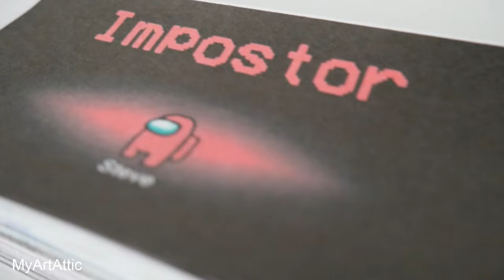Among Us - 100 PLAYERS - FlipBook Animation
Among Us 100 PLAYERS (Spoiler: Imposter win! )
AmongUs Flip Book MyArtAttic